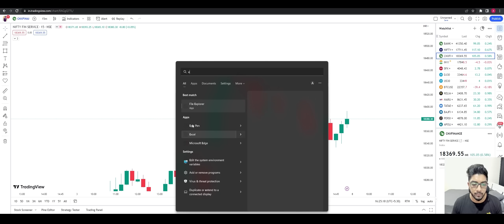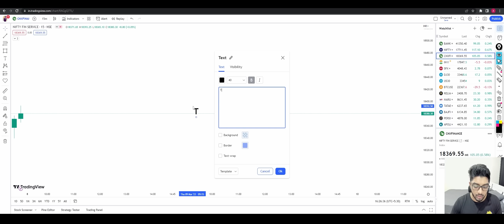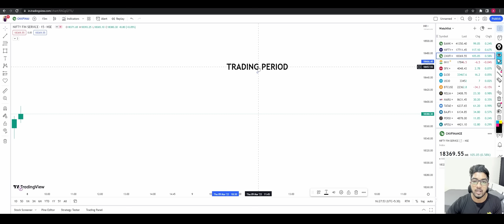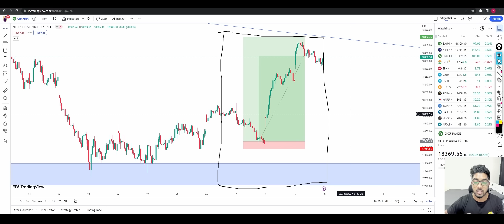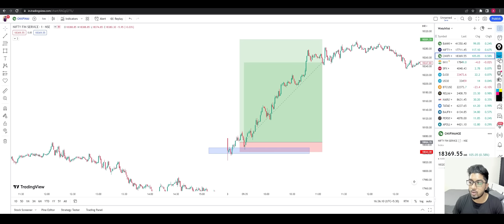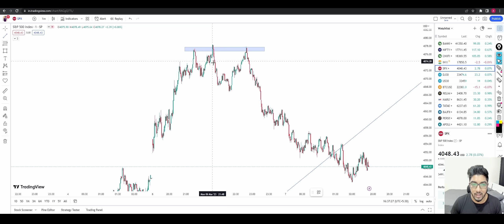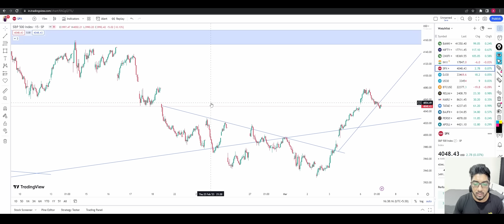Best Timeframe For Trading in All Markets